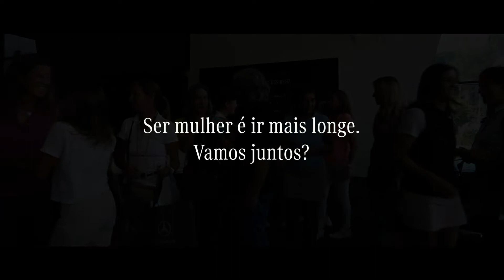Golf & Mercedes EQ Ladies Day - 1ª Edição | Cascais | C. Santos VP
Uma experiência em cheio, de início ao fim. ⛳️

No passado dia 16 de setembro, levámos 21 clientes CSantosVP para uma relaxante e muito animada partida de golfe no Penha Longa Resort. O dia não podia ter começado da melhor maneira. As nossas convidadas partiram do concessionário de Cascais ao volante dos nossos modelos da MercedesEQ e, no regresso, puderam desfrutar de um almoço volante com acesso a surpresas exclusivas dos nossos parceiros Infusões com História e Ignae. 👌

Foi mágico. Obrigado a todas as participantes por este dia tão especial. 🤩